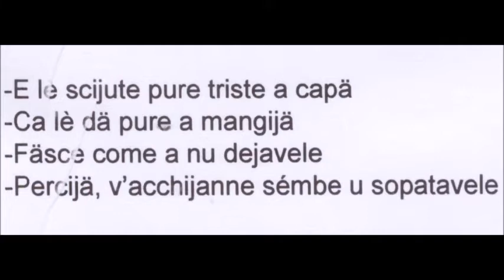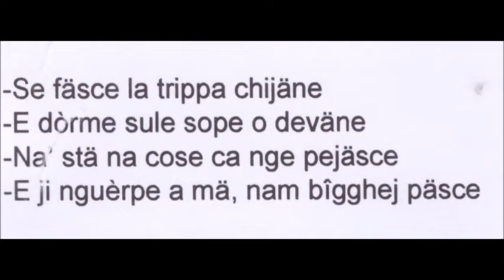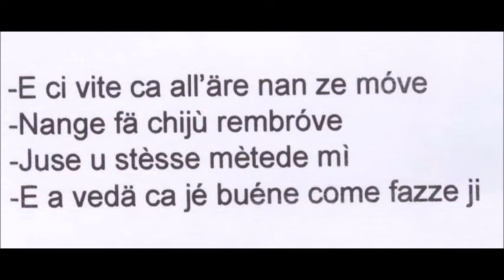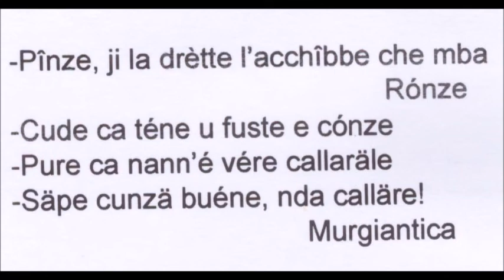La mamme e la figghej di Murgiantica